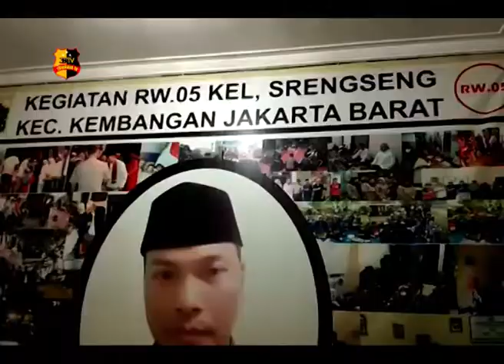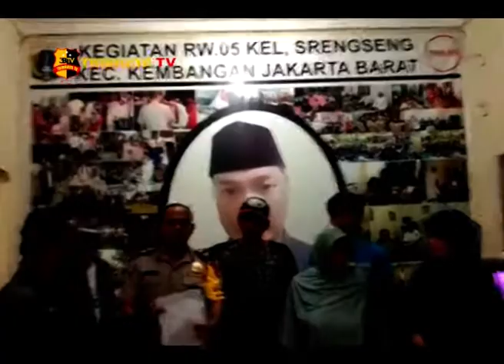BINMAS SRENGSENG PROBLEM SOLVING MASALAH KERIBUTAN ANTAR WARGA